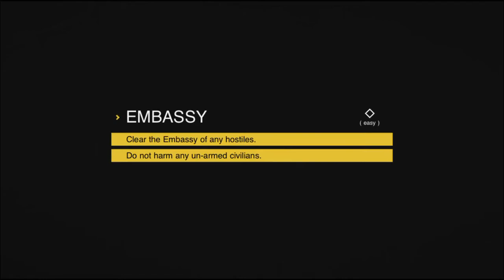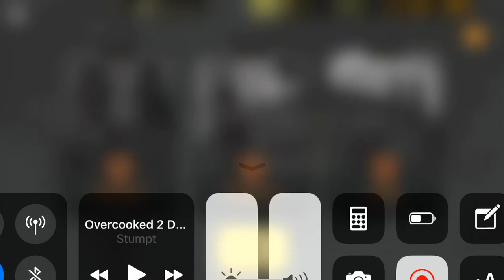It’s tough with school so took a wile to upload